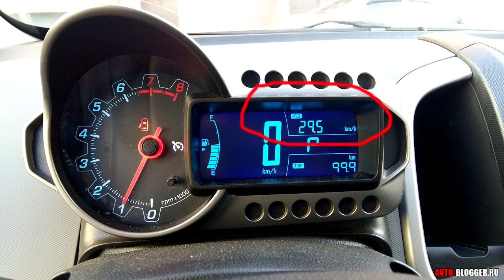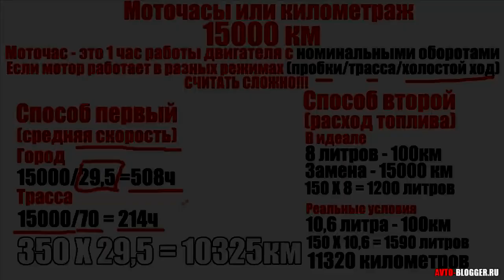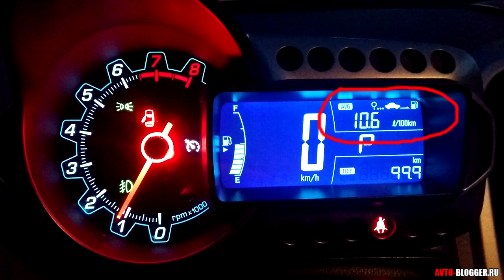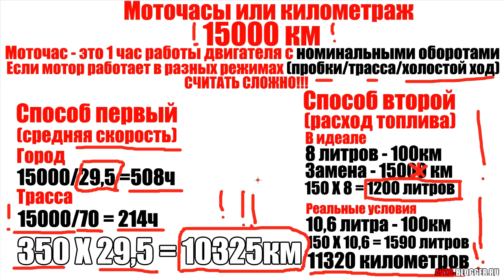Моточасы или Километраж. Меняем масло ПРАВИЛЬНО! Просто о сложном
Через сколько моточасов менять масло в двигателе? Как их рассчитать самому и как лучше менять по километражу или моточасам? Разбираем просто о сложном